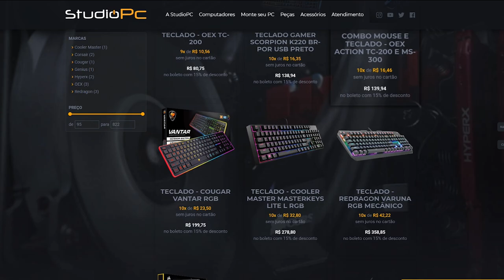GTA V: VIDA DO CRIME | O PREÇO DA COVARDIA É A MORTE